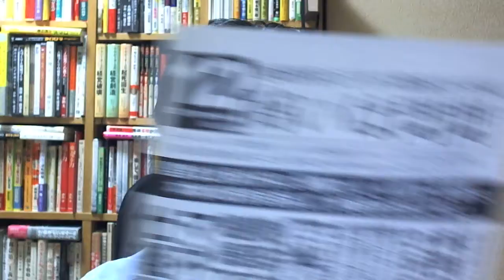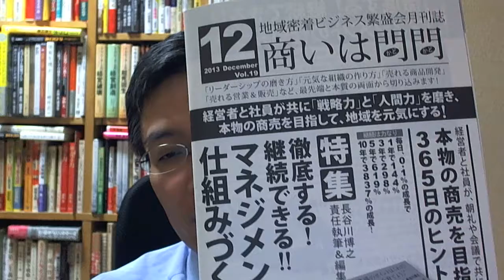■やる気に左右されないマネジメント（マネジメント 経営）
１５０業種３０００回以上のコンサルティングをおこなった長谷川博之の動画ブログです­­­­。
営業、販売、マネジメントの話しが中心です。

【見本誌無料プレゼント！】
営業、販売、マネジメントのノウハウを公開している、
商売繁盛のコツが手に入るマーケティング月刊誌
「商いは門門（あきないはかどかど）」の見本誌をプレゼントします。

詳しくは、こちらからお申し込みください。

ブログ「感謝と喜びの超地域密着経営で地域No.1を目指せ！」もご覧ください。